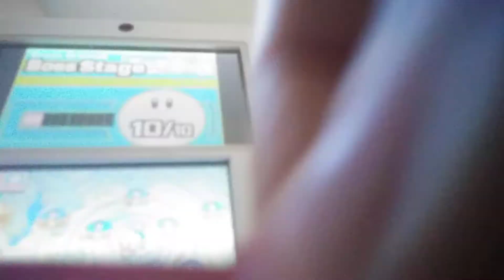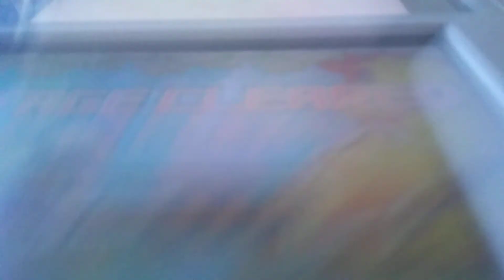Brick plays/kirbys mass attack/stage 1 level 11/BOSS BATTLE